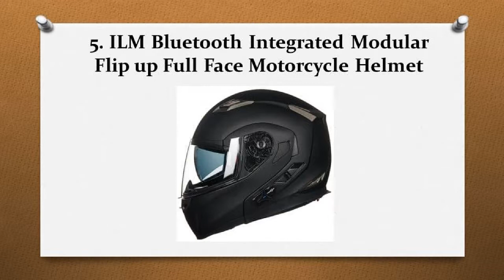Top 10 Best Full Face Modular Helmets in 2017